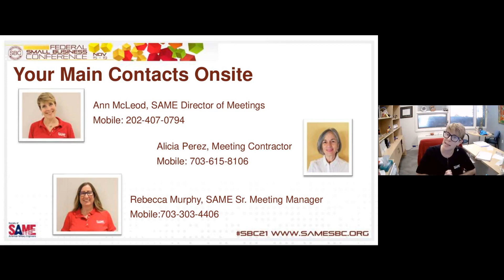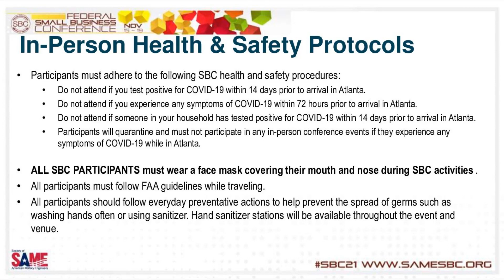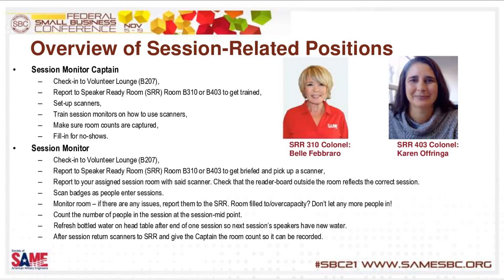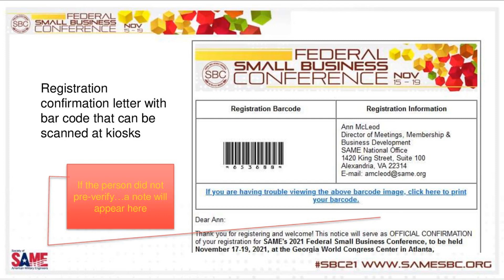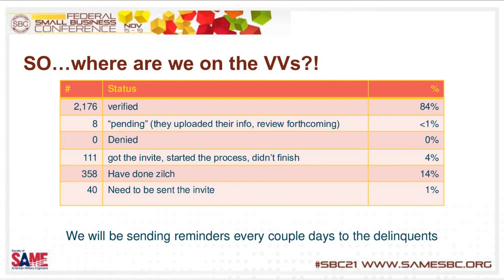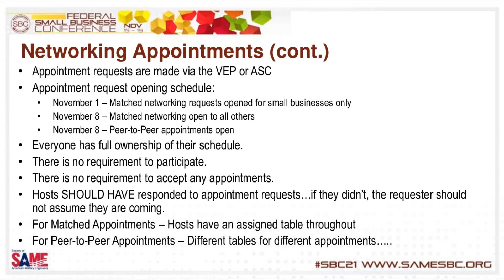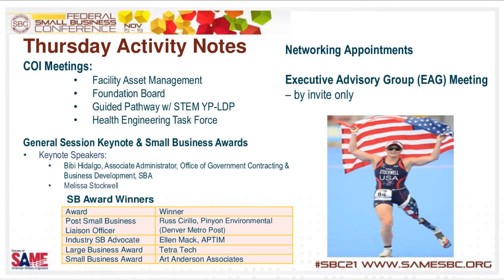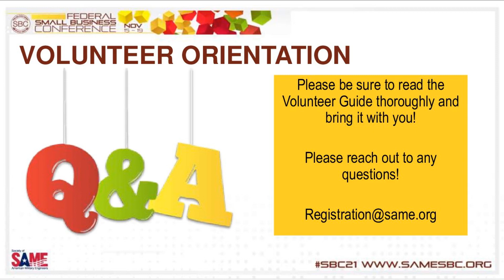Pre-SBC Webinar: Volunteer Orientation & Training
Dates: November 10, 2021 3:00 PM - 4:00 PM EST
Orientation & Training Session for Volunteers at SBC.